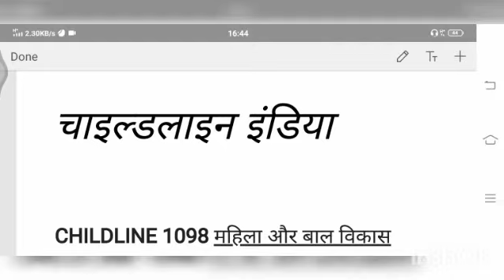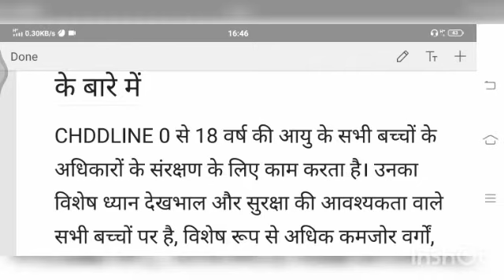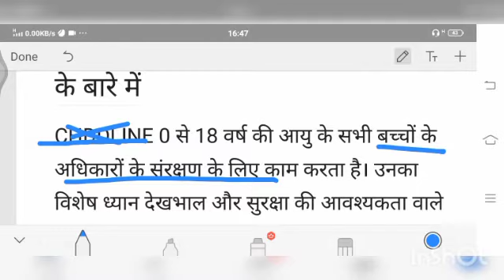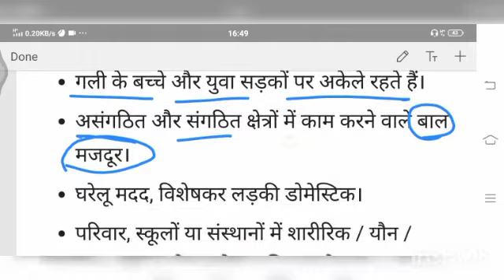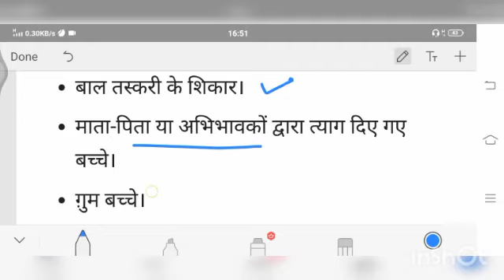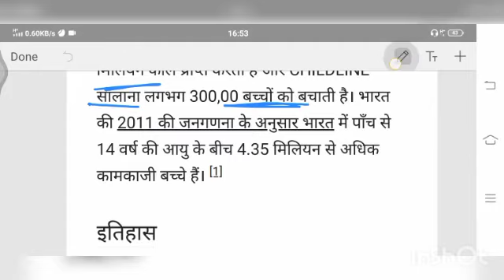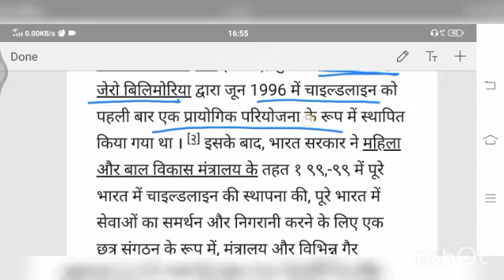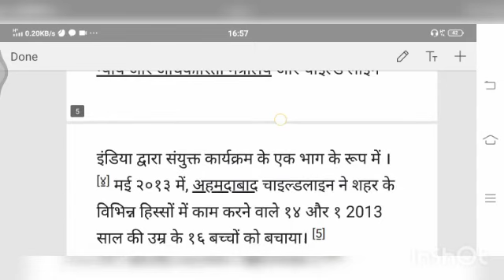ChildLine India In hindi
B.a programme HDFE(Human development and family empowerment )
all semestrs videos are available

Note:- if you dont understand something in it and ask in comment session .
i 'll ensure to response as soon as possible .

share my video to those who need this
nd also motivate me to upload all the videos earlier.